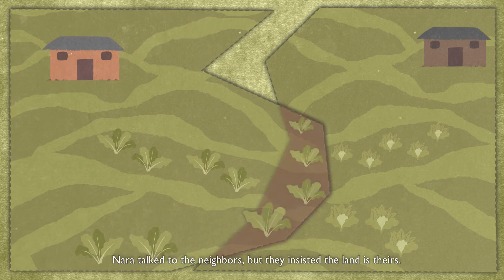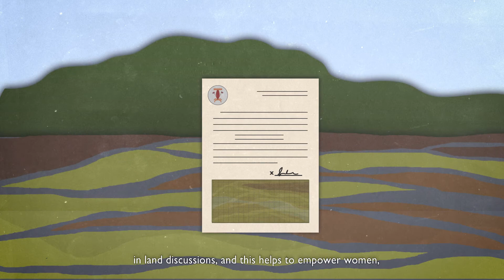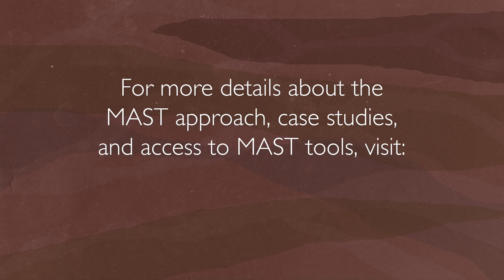MAST: A Participatory Mapping Approach to Documenting Land and Resource Rights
MAST is a suite of innovative technology tools and inclusive methods that uses mobile devices and a participatory approach to efficiently, transparently, and affordably map and document land and resource rights.